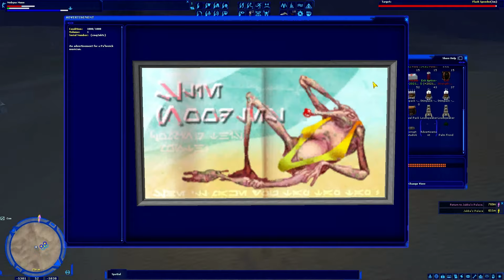SWGEmuEdu - Ep.72 - Jabba's Themepark Part 2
A continuation of the Jabba's Themepark quest-line